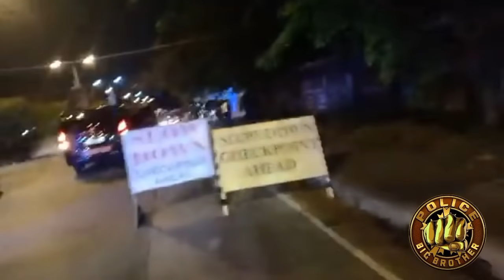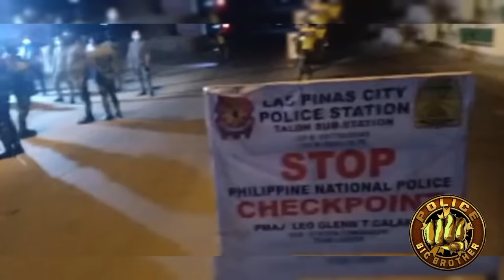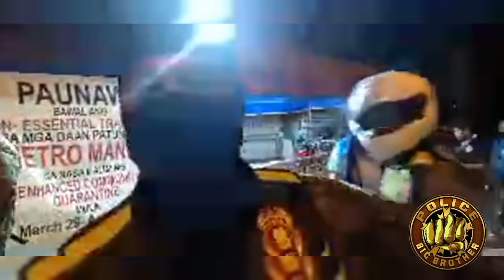RD GEN DANAO INSPECTION AND MOTORIZED PATROL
RD, NCRPO Inspects Quarantine Control Points Based in Southern Police District

The National Capital Region Police Office Chief, PMGEN VICENTE D DANAO JR spearheaded the inspection of quarantine control points established in the boundaries of Muntinlupa, Las Pinas and Paranaque City; areas of Southern Police District.

The QCPs were in place to ensure effective enforcement of laws relative to the implementation of the Modified Enhanced Community Quarantine (MECQ) in Metro Manila. Further, it aims to guarantee that existing policies especially on curfew hour is strictly observed to curb the growing number of those infected by Covid19.

PMGEN DANAO JR conducted the inspection at dawn of April 18, 2021  together with the District Director of SPD, PBGEN ELISEO DC CRUZ.

The current health crisis has been a serious threat not just to the economic state and personal safety of the people in the community but also to the peace and order endeavor of law enforcement organizations.

It is in this light that NCRPO Top Cop PMGEN DANAO JR wanted to personally witness and ensure that his men were doing their best to deliver quality police service to the community especially during this time of crisis.

"I wanted to personally be there. I wanted to see for myself that we are giving our people the best service they deserve especially as we all face the hurdles brought by this global pandemic. Guaranteed that I shall work my best and beyond as a hands-on leader while we altogether strive to surpass the challenges we are facing as a Nation". Said PMGEN DANAO JR.###